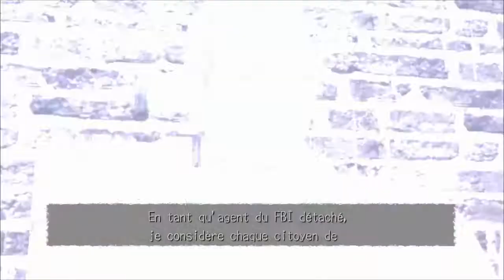Deadly Premonition - Episode 10 - Enquête à la scierie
Dixième épisode de mon Let's Play sur Deadly Premonition

Dans cet épisode, on se rend vers la scierie pour pouvoir en découvrir plus sur les motifs du tueur